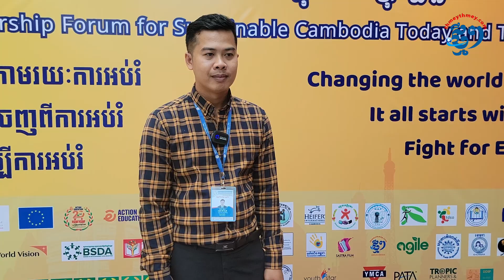លោក សៃ នី៖ គ្រប់គ្នាត្រូវតែរៀន ដើម្បីអភិវឌ្ឍន៍សង្គមជាតិ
ភ្នំពេញ៖ លោក សៃ នី ជាអ្នកត្រួតពិនិត្យ និងវាយតម្លៃប្រចាំគម្រោងសម្ព័ន្ធភាពដើម្បីការអភិវឌ្ឍប្រកបដោយចីរភាព និងការគាំទ្រសំឡេងដើម្បីសមធម៌សង្គម(CO-SAVED)។ លោក សៃ នី ចាត់ទុកថា ការអប់រំ មានសារៈសំខាន់សម្រាប់សង្គមជាតិ ពោលគឺ ការអប់រំដើម្បីទាំងអស់គ្នា ទាំងអស់គ្នាដើម្បីការអប់រំ។ លោក សៃ នី លើកឡើងដូច្នេះ៖ «គ្រប់គ្នាត្រូវតែរៀន គឺមិនមែនរៀនតែក្មេងទេ មនុស្សចាស់ក៏ត្រូវតែរៀនដែរ។ រៀនដើម្បីឱ្យយើងមានចំណេះដឹង មានការគិតពិចារណា មុនដែលយើងធ្វើអ្វីមួយ និងមួយទៀតរៀនដើម្បីអភិវឌ្ឍន៍សង្គមជាតិ»។ ជាមួយគ្នានេះ លោក សៃ នី ក៏ទទូចឱ្យឪពុកម្ដាយគ្រប់រូប គិតគូរពីការសិក្សារបស់គាត់ ដោយត្រូវបញ្ជូនកូនទៅសាលាចាប់ពីថ្នាក់មត្តេយ្យទៅ។

ផលិតដោយសារព័ត៌មានឌីជីថលថ្មីៗ
ដោយ៖ អ៊ុត រស្មី
ទំនាក់ទំនងផ្សព្វផ្សាយពាណិជ្ជកម្មជាមួយសារព័ត៌មានឌីជីថលថ្មីៗតាមរយៈ 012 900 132/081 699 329 ឬតេឡេក្រាម